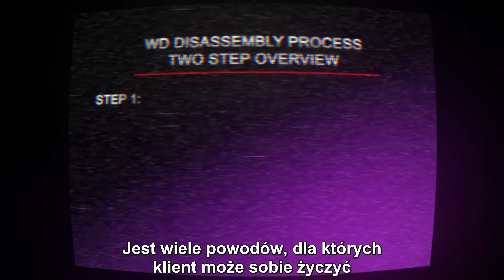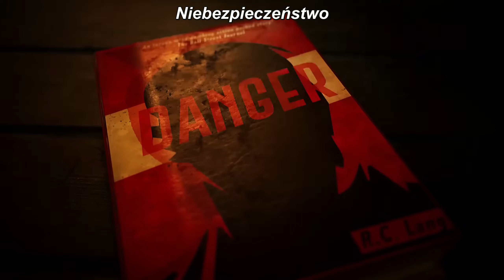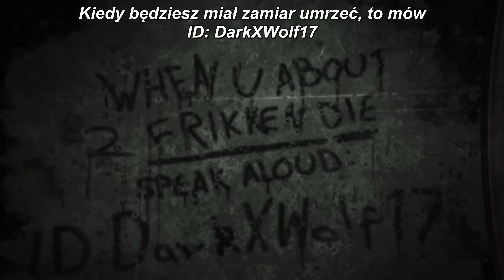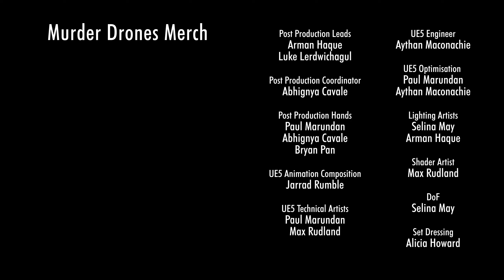Murder Drones Odcinek 5 - Home (napisy pl)